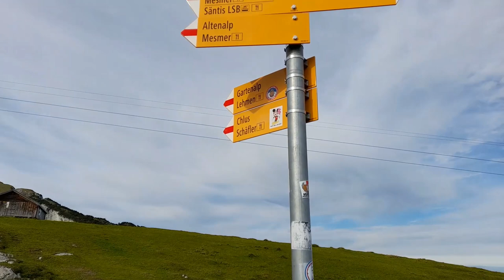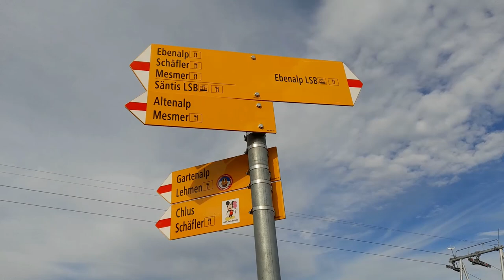😍 Ebenalp (1,644 m) 😍 in Appenzell, northeastern Switzerland 😍 Hiking + Panorama View 😍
Roger Federer the famous Swiss Tennis player in the world used to hike here in Ebenalp when he was injured.

The Ebenalp (1,640 m) is the northernmost summit of the Appenzell Alps. The mountain is a popular hiking destination and has been accessible by cable car from Wasserauen since 1955. Can also reached through hiking 13 Kilometers in 5 hours because it is very steep.  Ebenalp attracts up to 200,000 visitors each year.

From the high plateau of the cable car station visitors have a panoramic view of the rolling hills of Appenzell. Impressive trails start at the station and lead to a network of mountain huts. These hiking routes lead to popular sites such as Säntis and Seealpsee. The nearby Wildkirchli hut can be reached by hiking through a cave.

Source: Wikipedia